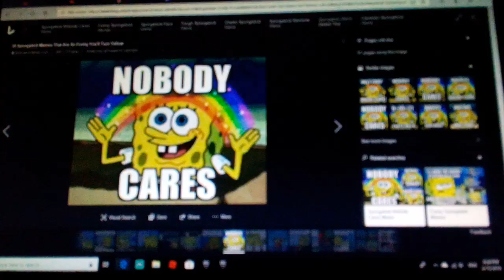For a chance to be in the next video caption this